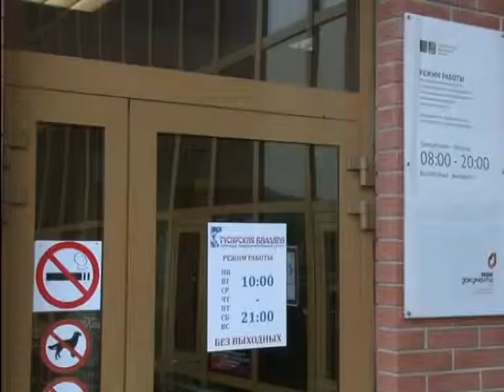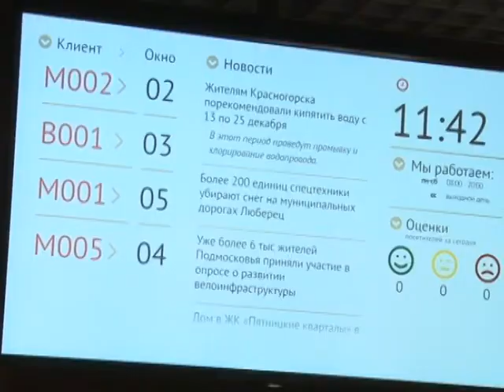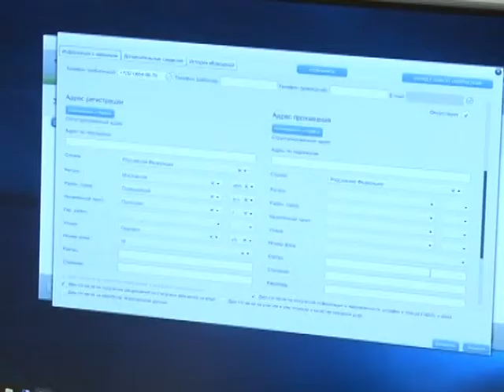Работу МФЦ обсудили на еженедельной планерке в администрации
Сейчас в Одинцовском районе работают 19 офисов МФЦ, 4 из них были открыты в прошлом году. Это позволило разгрузить многофункциональный центр на Можайском шоссе и сократить очереди.